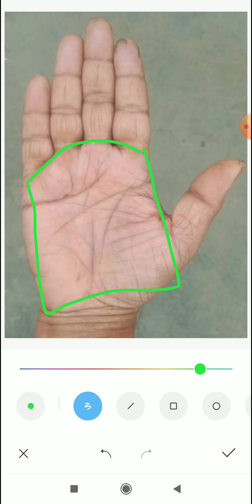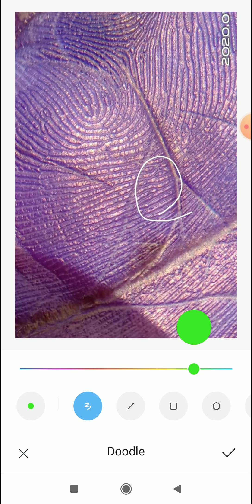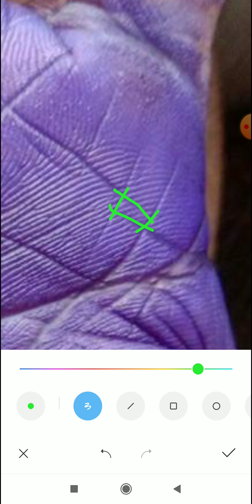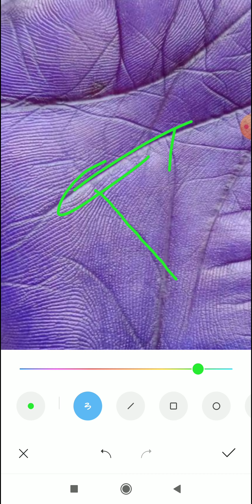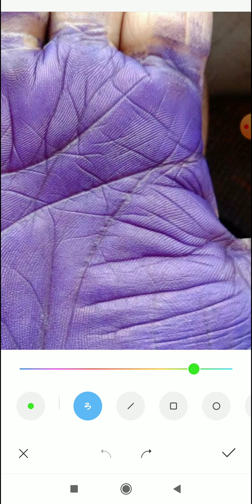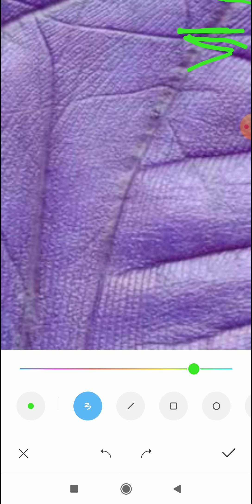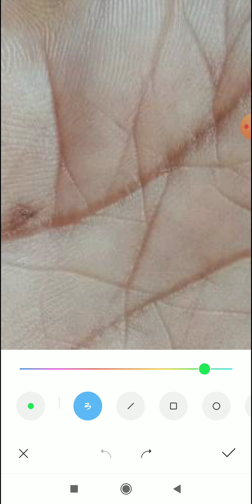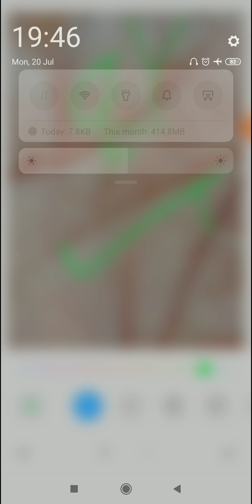राहु रेखा, rahu line in palmistry, rahu rekha, भाग्यरेखा, fate line palmistry, fate line in hand,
4 To 5 Days Of Waiting Period For A Video To Upload.